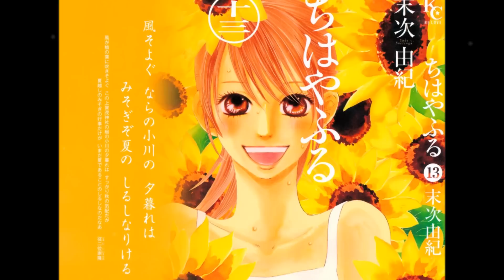Chihayafuru 2 Opening-STAR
Chihayafuru 2-STAR by 99RadioService